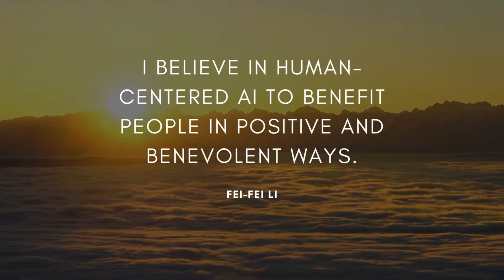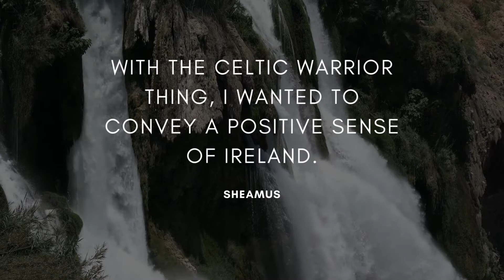I'm just a cool type of guy who's all about positives - Joel Israel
Joel Israel is an entrepreneur and Investor from Brooklyn, New York. He loves to write positive and motivational quotes related to business and as well investors.

Motivation quotes of Joel Israel, Brooklyn, New York, Landlord.

1. I'm just a cool type of guy who's all about positives.
-Big Boi

2. I believe in human-centered AI to benefit people in positive and benevolent ways.
-Fei-Fei Li

3. With the Celtic Warrior thing, I wanted to convey a positive sense of Ireland.
-Sheamus

4. Listening is a positive act: you have to put yourself out to do it.
-David Hockney